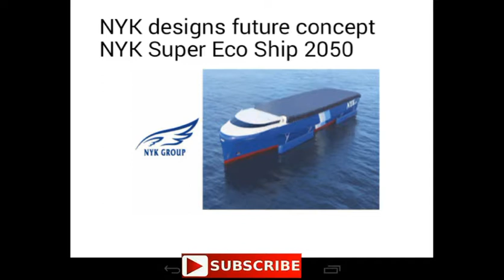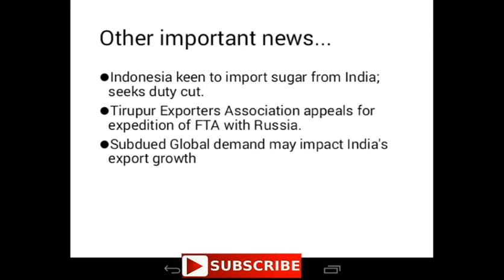maritime news || ports and ships || 20 November 2018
TRADE WAR
maritime news
marine news

port news
newspaper port
airport news

Ship news
ship newspaper

ships sinking,
ships,
 shipsterns bluff
 ships crashing